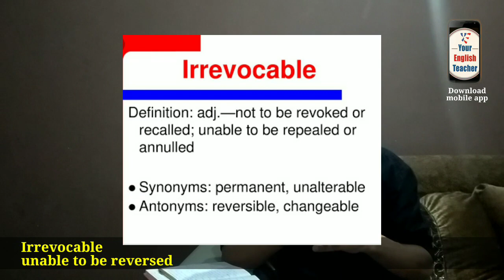Expected Vocabulary for IELTS Reading Part 14 | Most Important Vocab for Reading, Writing & Speaking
Try our online App for IELTS
Iphone User Use ORG Code - YET

Ashwani Saini, IELTS Expert – 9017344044
Make sure to call between 9 am and 5 pm.
Take Care.

Lockdown special Important IELTS Vocabulary Series started with an aim to improve your Vocabulary with a Collection of 200 important Vocabulary. These are the most important vocab words for IELTS Reading & Writing.

This is the 13th part of Lockdown special series where we upload Important Vocabulary for IELTS.